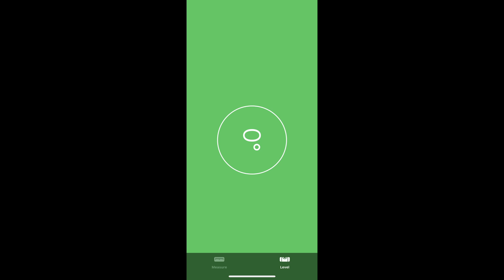贵州姐小谈房车体验与大家分享心得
贵州姐小谈房车体验与大家分享心得。iPhone app: measure, Android app: laser level. 'measure' 也可以用来估计height clearance.